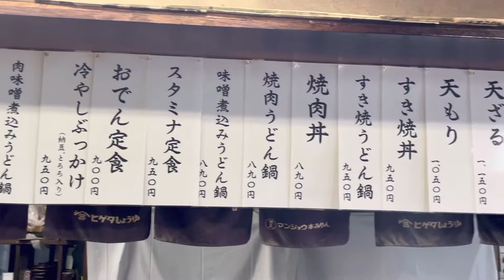🍛世界一おいしい蕎麦屋のカレーライス🍛と,専門家が太鼓判を捺した,真っ黄色な昭和のライスカレー✨東嶋屋さんで,看板メニューのライスカレーにカツを乗せた"カツカレー"頂ゐて参りました♪激ウマ❤️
🍛ビジュアル的なネタじゃなく,チャンと旨ゐ,昭和のライスカレー❤️ラード使
用の為,注文が入ってから一皿づつ,丁寧
に作られて居り〼🌸 薫り,旨味,粘度,⭕️
カツレツの厚みも程良く,何しろ軟らか
で旨ゐのなんの♪御値段も昭和価格🍛